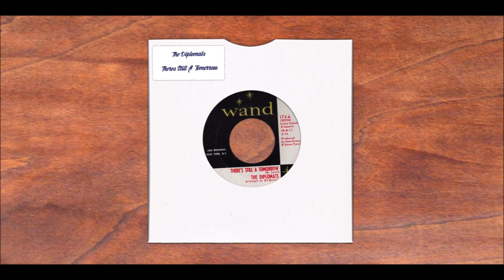The Diplomats & Eugene Gamble - There's Still A Tomorrow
Was given the Eugene Gamble version couple months ago by my neighbor. Old Butch spin.